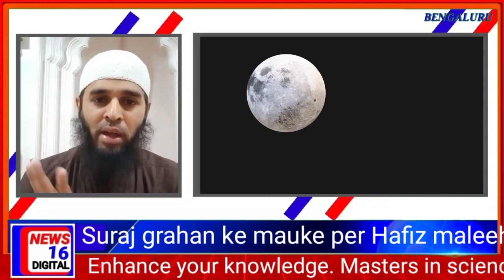Suraj grahan ke mauke per Hafiz maleehur rehman umri..pernambut ka bayaan